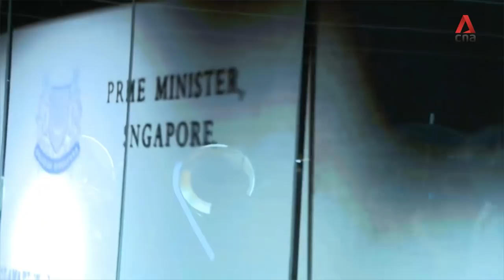Fort Canning bicentennial exhibition showcases 700 years of Singapore history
Here’s what you can expect at Time Traveller, a new exhibition spanning 700 years of Singapore's history. One of the works on display features rain falling "in reverse", and aims to show how weather plays a significant role in the rise and fall of civilisations and cities, including Singapore. The exhibition opens on Jun 1, 2019. Tickets are free. Here's how to book them